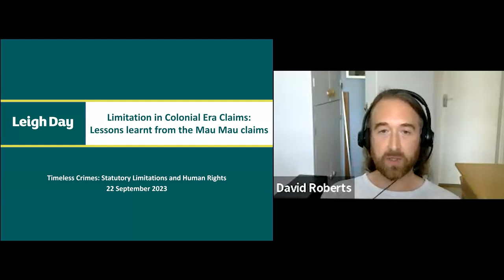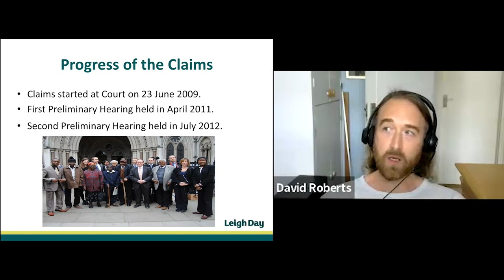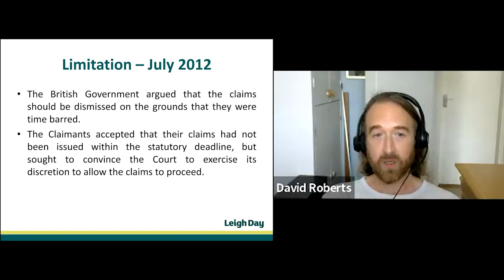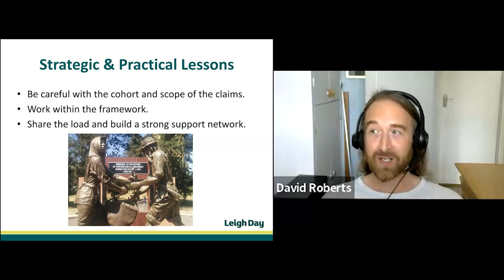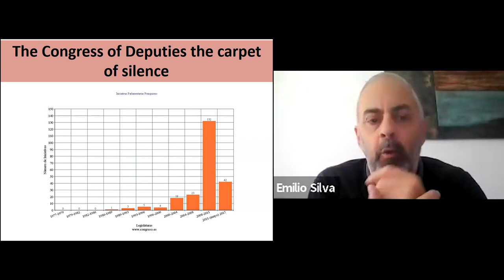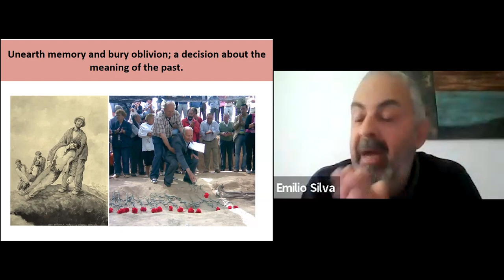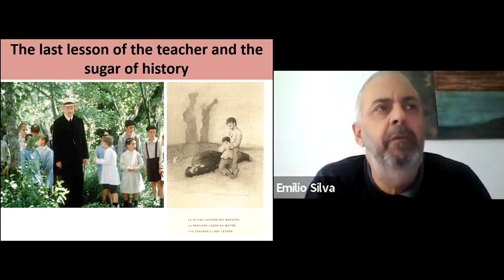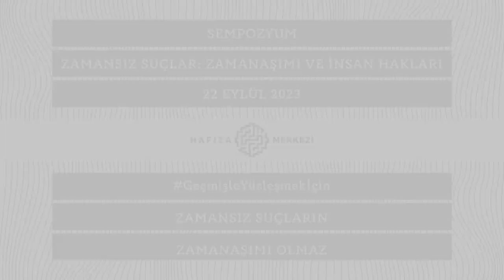Zamanaşımı ve İnsan Hakları Sempozyumu - 2. Oturum: Uluslararası Mücadele Örnekleri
Hafıza Merkezi olarak, 22 Eylül 2023 tarihinde ağır insan hakları ihlalleriyle yüzleşmenin önündeki en büyük hukuki engellerden olan zamanaşımı sorununu ele aldığımız uluslararası bir sempozyum düzenledik. Sempozyumun ikinci oturumunda zamanaşımının sebep olduğu cezasızlıkla mücadelede uluslararası örnekleri dinledik. Sempozyuma ilişkin detaylı bilgi için

00:00 Giriş/Introduction: Noémi Lévy-Aksu
08:34 David Roberts (Leigh Day, Birleşik Krallık)
41:25 Emilio Silva (Association for the Recovery of Historical Memory, İspanya)
1:09:50 Marcela Perelman (CELS, Arjantin)